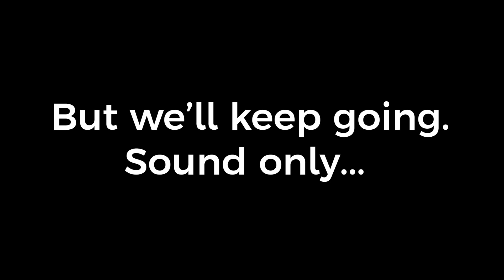Amber Fields w/ Erina Q.: "When are you going to realize that you have everything you need within?"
Discover the story of Amber Fields on "Stood in the Gap," a podcast that delves into the people who have helped others succeed and become successful leaders. Join host Derrin Slack as he plays a fun "This or That" game with Amber, and hear her share the powerful words that changed her life: "When are you going to realize that you have everything you need within?"

Uncover Amber's journey of self-discovery as she navigates through different career paths, including broadcasting, logistics and customer service, and sales. Understand the struggles of finding one's true identity and fulfillment in life, and join in as Amber shares her experience of feeling lost and searching for validation in the wrong places.

Our Youth Voice segment features Erina Q., a youth leader in ProAct's Kids in Action Club at Northview Middle School of MSD Washington Township (Indianapolis, IN).